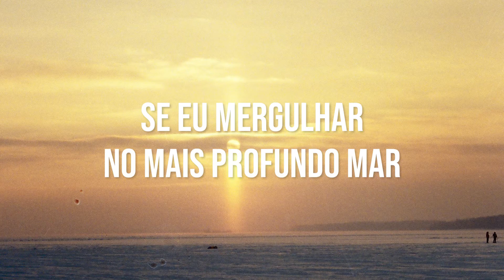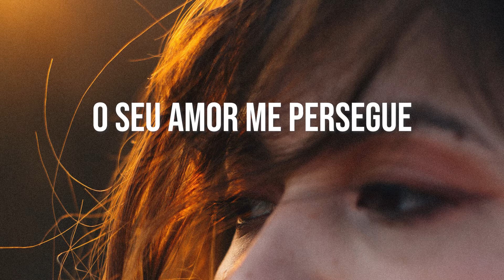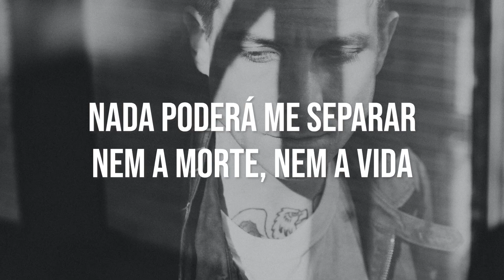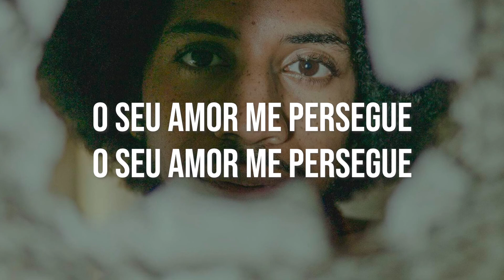O Seu Amor Me Persegue - Manú Paiva (Cover Letra)